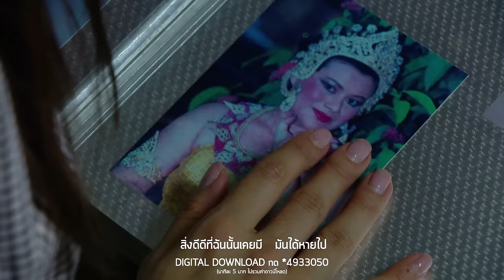ขอเพียงใครสักคน Ost.รักหลงโรง | โบว์ลิ่ง มานิดา | Official MV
เพลง ขอเพียงใครสักคน (เพลงประกอบละคร รักหลงโรง)
ศิลปิน   โบว์ลิ่ง มานิดา
คำร้อง   ธาดากร

ความกดดันจากชีวิตที่เปลี่ยนแปลง ทำให้ความเคว้งคว้างเดียวดายเข้ามาเต็มหัวใจ ต้องการใครสักคนเคียงข้างในวันที่แสนอ่อนล้าอย่างวันนี้ เสียงร้องของ “โบว์ลิ่ง มานิดา” นักร้องที่สื่อสารอารมณ์ เพลงได้ชัดเจน และเข้าถึงความรู้สึกเสมอ โบว์ลิ่ง ร้องเพลงประกอบละครมามากมาย เช่น เกลียด Ost. ไฟรักเพลิงแค้น ,ถ้าหากบังเอิญ Ost. อาคม ฯลฯ ซึ่งก็ได้รับการต้อนรับจากแฟนเพลงเป็นอย่างดี

สิ่งดีดีที่ฉันนั้นเคยมี   มันได้หายไป ไม่มีใคร เคว้งคว้างและเดียวดาย เหงาใจสุดทน
เหมือนหลงทางไปแสนไกล ก้าวเดินไปไม่มีทิศทาง

* จะมีไหมใครสักคน ไม่ลวงหลอกกัน ใครสักคนที่เคียงข้างฉัน
อยู่ด้วยกันในวันที่ใจมันอ่อนล้า จะมีไหมใครสักคน ให้คอยสบตา
ในวันที่ฉันล้มลงให้ลุกขึ้นมา ขอเพียงแค่ใครสักคน

เจ็บเจียนตายเพราะฉันเคยวางใจ กับคนใกล้ตัว ไม่เคยกลัว ว่าเขาไม่จริงใจ สุดท้ายก็หลอกกัน
ไม่รู้ว่าจะพึ่งใคร  อีกเมื่อไรกว่าจะได้เจอ

(ซ้ำ */*)